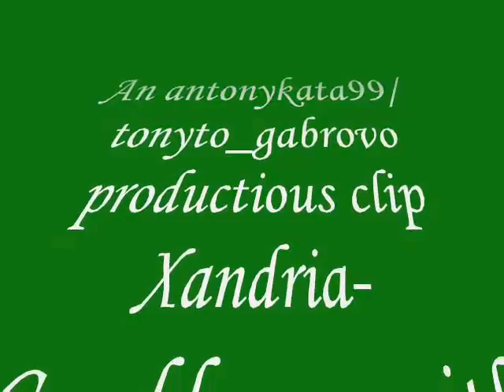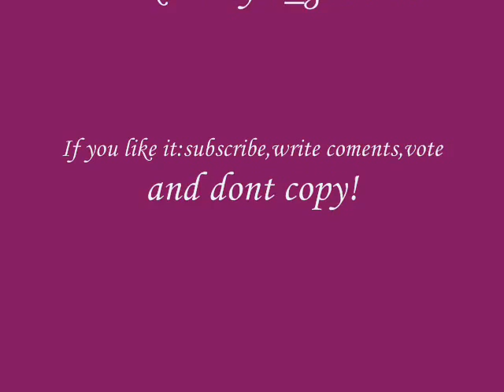Xandria - Casablanca - ReUpload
Antonykata99 here with the reuploads. This is Xandria's Casablanca from their Kill The Sun album with some fantasy pictures and castles.